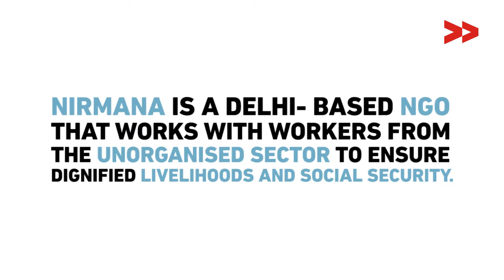Building a More Equitable World for those who Build the Country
In 1991, when the Indian economy opened up, allowing foreign direct investment in construction, boosting the sector. It also pushed many out of agriculture and to unskilled and unorganised labour like construction. But even as workers grew in numbers, there was no law in place to safeguard their rights.

At the time of liberalisation, Delhi-based non-governmental organisation Nirmana was already campaigning for the organisation and rights of construction workers in the city, many of them migrants. The genesis of Nirmana lies in the formation of the National Campaign Committee for Central Legislation on Construction Labour.

Nirmana was formed to provide logistical support to the Committee. And to do so, they organised and mobilised construction workers, making them the primary stakeholders in the formation of a law designed to protect their rights.

Ashish Kumar Dixit reports from Delhi, for Video Volunteers.